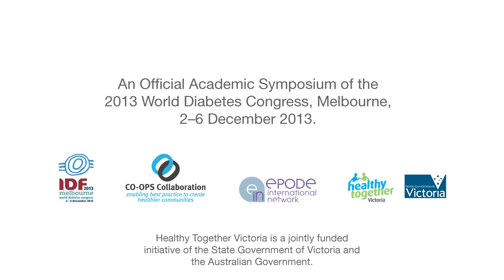Professor Boyd Swinburn at Game Changer